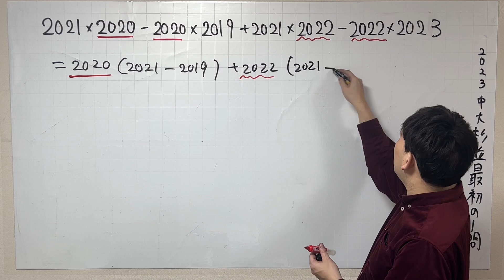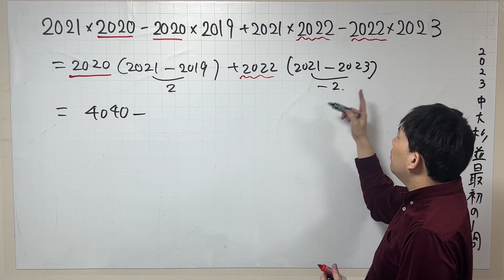2023高校入試解説33問目 最初の一問目の計算 中大杉並